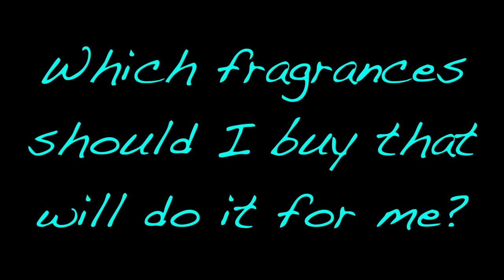Want More Compliments On Your Fragrances? Here's What To Do.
If you're reading this, you might relate to one of the following:

1. You are actually seeking a way to garner more compliments on your fragrances

2. You know my content, and you want to see what kind of unconventional twist I have to offer on this topic

3. You are completely skeptical and you believe I'm click-baiting

You are free to extrapolate from this video what you wish. But I believe that what I'm offering here is actually a solution! However, it's one you will most likely never hear in a "Top 10 Most Complimented Fragrances" video.

Links to the fragrances mentioned will be down below.
Our Zed Creators 2.0 fragrance collection is still available! Grab your bottle before it sells out: